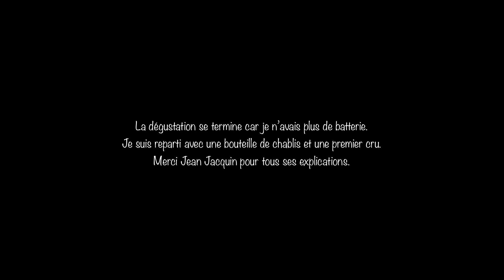VLOG VANLIFE ➡️ EP5 😂 JE FAIS TESTER LA VR À MON PÈRE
« Salut toi, dans ce cinquième épisode, je vais retourner à ma maison d’enfance, aller voir mon père puis partir à Chablis rencontrer un vigneron, n’hésite pas à aimer, commenter et partager si le contenu te plaît 👍 »

▬▬▬▬▬ 🎬 ÉPISODES 🎬 ▬▬▬▬

▬▬▬▬▬ 👤 QUI SUIS-JE 👤 ▬▬▬▬

« Moi c’est Justin, l’apprenti nomade ! En 2022, j’ai décidé de tout quitter pour réaliser mon rêve, devenir nomade et vivre à plein temps sur les routes du monde. Je voyage dans mon camping car FOREST et je suis accompagné de mon chien TITOU et ma chatte PLUME. Sur cette chaine Youtube, je te partage simplement mon quotidien de cette nouvelle vie au format VLOG.

▬▬▬▬▬ 📩 ME CONTACTER 📩 ▬▬▬▬

« 𝑬𝒕 𝒔𝒖𝒓𝒕𝒐𝒖𝒕 𝒏’𝒐𝒖𝒃𝒍𝒊𝒆 𝒑𝒂𝒔 𝒅’𝒂𝒊𝒎𝒆𝒓 ❤️, 𝒓𝒆𝒗𝒆𝒓 🌝 𝒆𝒕 𝒕’𝒆𝒎𝒆𝒓𝒗𝒆𝒊𝒍𝒍𝒆𝒓 🌈 »